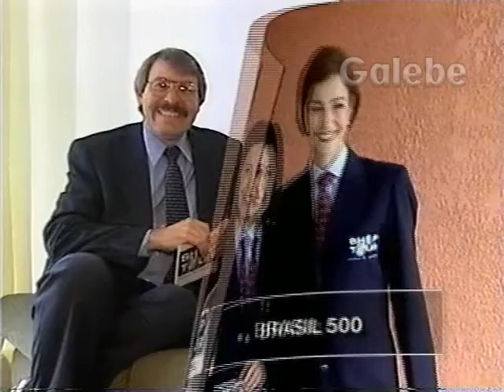COND COSTA ATLÂNTICO ANDREIA GALEBE 23 06 2000